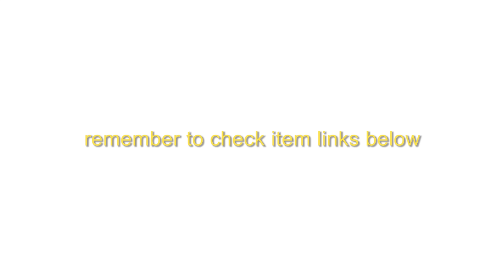Summer Haul + Lookbook feat. Zaful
Hi my bootiful bb's! This is indeed a sponsored video thanks to the kind folks at Zaful. I know there are a ton of these fast fashion websites that offer affordable cute things, but I have to honestly say that Zaful has the best customer service, shipping time, and quality clothing. I am not obligated to say positive things, but I really want all my lil tricksters to be able to dress cute and not break the bank this summer! Please check out this haul + lookbook (haulbook?) and hopefully the way I styled these pieces will give you some summer inspo! I love you kids!